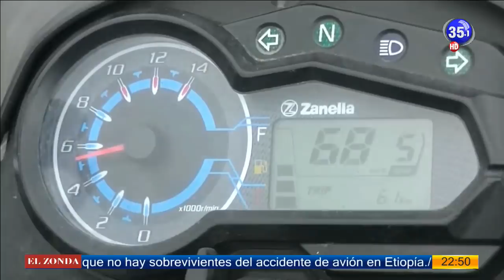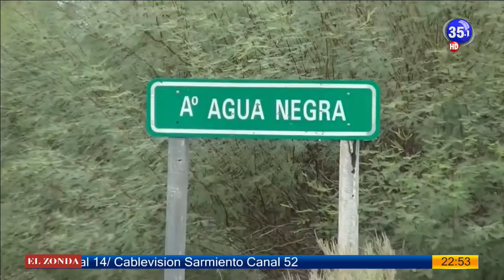Ciclismo Total 11-03-19